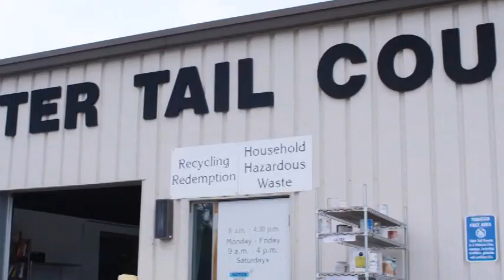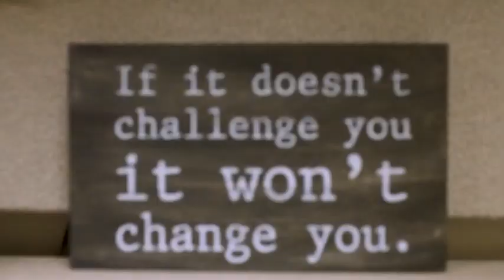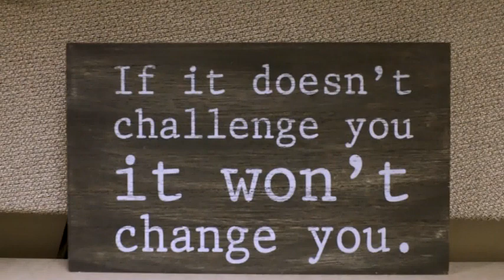Fergus Falls MN Chamber Of Commerce On The Air KBRF 1250 AM